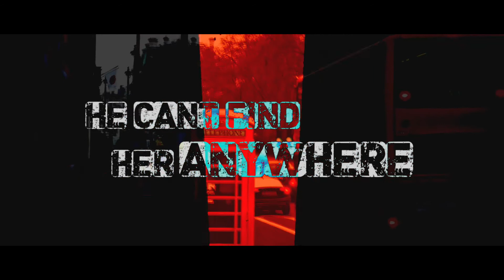DELTA UNIT - "NIKKYS GONE TO LONDON" LYRIC VIDEO - 2019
To all free-thinkers and artists who moved to London - Remembering how beautiful it used to be.